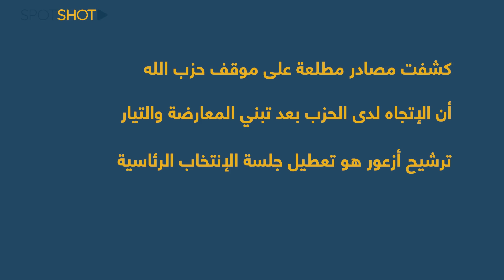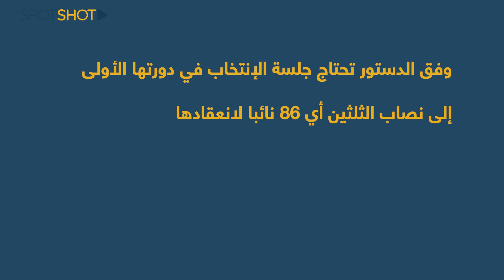الحزب يعلن الحرب على أزعور ... ويستعد لخطوة مفاجئة ستصدم الجميع!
دخل لبنان في مرحلة جديدة كلياً من الصراع الرئاسي الكبير بعد تبني قوى المعارضة ترشيح الوزير السابق جهاد أزعور لرئاسة الجمهورية ولكن ما هو موقف حزب الله الذي أكد أنه لن يسمح بوصول أزعور إلى سدة الرئاسة؟ وما الخطوات التي سيتخذها لمنع انتخابه؟!